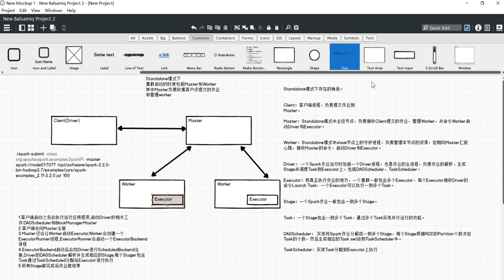大数据快速入门Spark-08.Spark相关名词解释